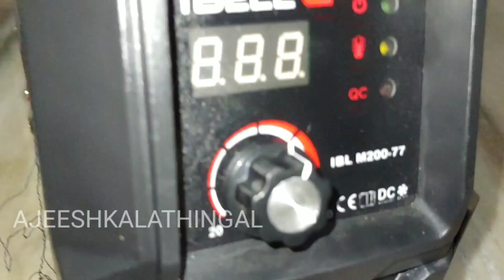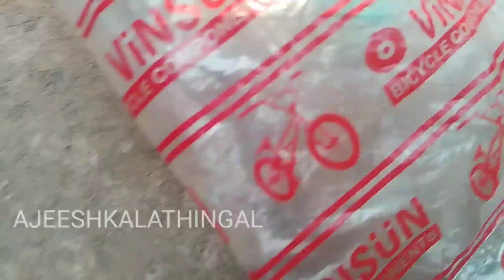How to make gas trolley at home | Back pain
Effortless Moving: The Ultimate Gas Cylinder Trolley
How to make gas trolley at home
വീട്ടിൽ ഗ്യാസ് ട്രോളി ഉണ്ടാക്കുന്ന വിധം

Are you tired of struggling to move heavy gas cylinders? Look no further! In this video, we showcase the extraordinary gas cylinder trolley that will revolutionize the way you transport your cylinders. 😍 From its robust construction to its easy maneuverability, this trolley is a game-changer for home and industrial use. We'll take you through its unique features, demonstrate its effortless operation, and give you tips on safety and maintenance. 🔔💬
Say goodbye to heavy lifting! 🌟 In this video, we unveil the ultimate Gas Cylinder Trolley, a game-changer for anyone handling gas cylinders safely and efficiently.
  ultimate gas cylinder trolley! Whether you’re a seasoned pro or just starting out, our step-by-step guide is packed with easy tips to help you transport your gas cylinders safely and efficiently. Say goodbye to struggles and hello to convenience! 🛠️💨

Watch as we share essential tools, materials, and real-life applications that bring your project to life. Let’s roll! 🚡👷‍♂️